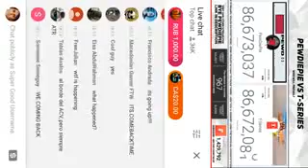moment when the tseries overtake pewdiepie